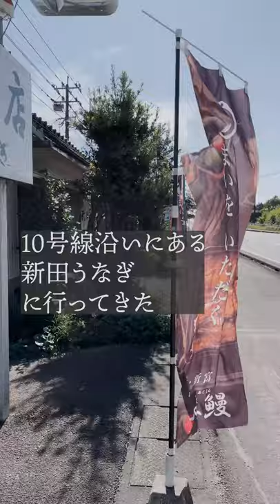新田うなぎの"うな重(大)"の正体に迫る！